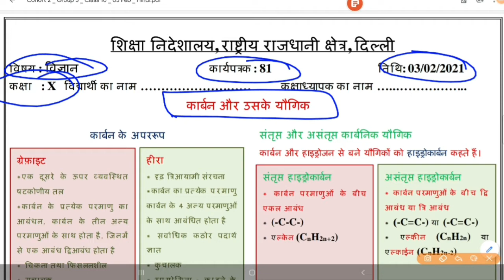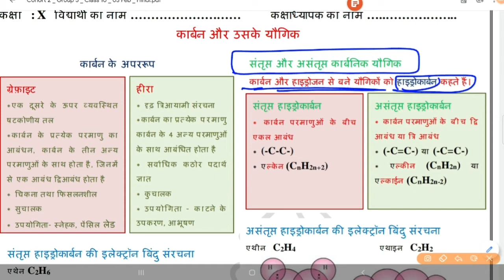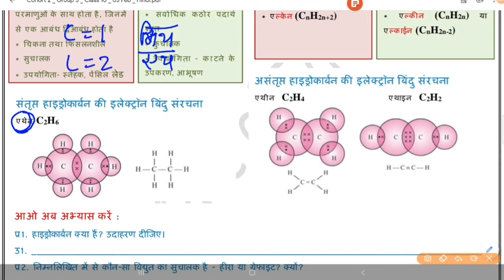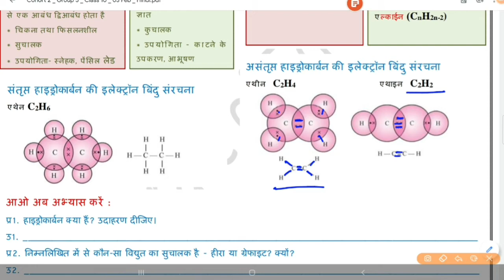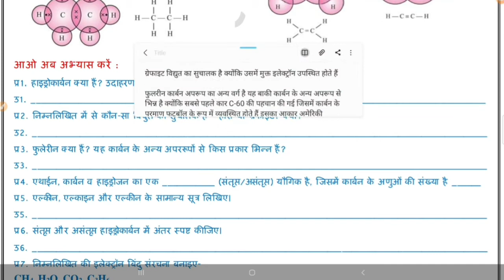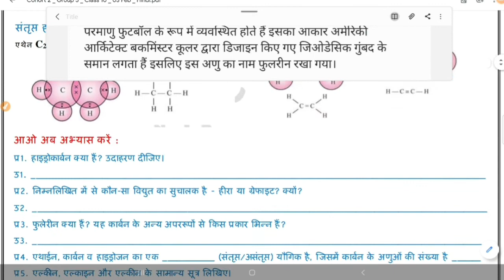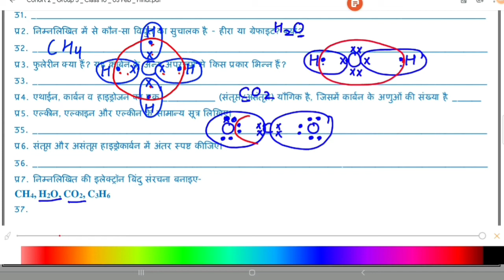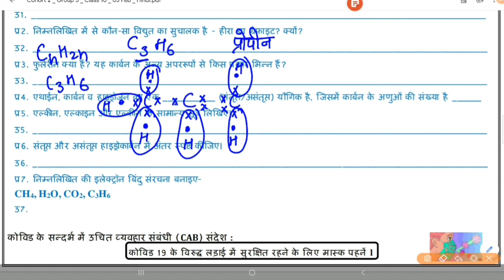10th Class Science Worksheet 81 (03 Feb) In Hindi |DOE Science Worksheet 81 For 10th Class by Shikha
9th Class Science Worksheet 81 (03 Feb) In Hindi |DOE Science Worksheet 81 For 9th Class by Shikha
10th Class Science Worksheet 81 (03 Feb) In Hindi |DOE Science Worksheet 81 For 10th Class by Shikha
9th Class Science Worksheet 81 (03 Feb) In English |DOE Science Worksheet 81 For 9th Class by Shikha
10th Class Science Worksheet 81 (03 Feb) In Hindi |DOE Worksheet 81 For 10th Class Science for 10th class
9th Class Science Worksheet 81 (03 Feb) In Hindi |DOE Worksheet 81 For 10th Class Science for 9th class

1️⃣ INTRODUCTION OF MY CHANNEL〰️📜

Which Is Very Important To Move Ahead In Life .Because SUCCESS  And FAILURE  Are The Parts of Life .👇🏻DO SMART STUDY
🇮🇳THANK U🇮🇳

3️⃣ STUDYatHOMEwithEASE
STUDYATHOMEWITHEASE
Study with Shikha
Study at home

4️⃣ NOW FEEDBACK TIME〰️📮
  And 👇🏻
             💁🏻‍♀️ 📺  My Channel 👇🏻
     💁🏻‍♀️Study_at_Home_with_Ease ⤵️
              ➡️ With_Me_Shikha 👩🏻‍🏫

5️⃣ 9th doe Worksheet 81
9th  doe Worksheet 81 Science
9th Doe Worksheet 81
9th Doe Worksheet 81 Science
Worksheet 81 Science
DOE Worksheet 81 for 9th class
DOE Worksheet 81 in Hindi Medium
Doe Worksheet 81 Solution of 9th class Hindi Medium
DOE Worksheet 81 Science for lX
Worksheet 81 Science For Class 9th

10th doe Worksheet 81
10th doe Worksheet 81 Science
10th Doe Worksheet 8110th  Doe Worksheet 80 Science
Worksheet 81 Science
DOE Worksheet 81 for 10th class
Doe Worksheet 81 Solution of 10th class Hindi Medium
DOE Worksheet 81 Science for X
Worksheet 81 Science For Class 10th